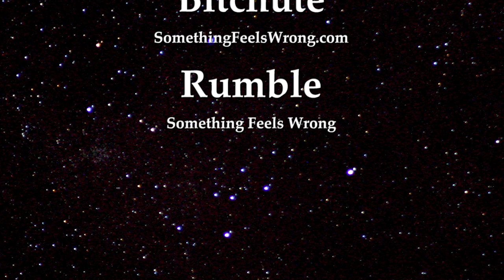Youtube intro Trudeau Introduces Bill C 273 Say hello to BUI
Links to view "Trudeau Introduces Bill C-273 Say hello to Basic Universal Income"

Artist: Audionautix
Title: Straighty Baby